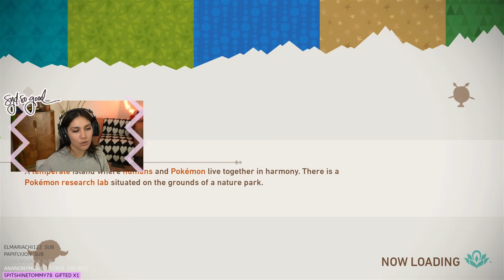Is New Pokemon Snap Actually That Good?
1999's Pokémon Snap is one of my all time favorite games and I used to literally beg Nintendo for a sequel on the daily. This is my reaction to the first time I got my hands on New Pokémon Snap.

➫ Podcast: Shut Up! Keep Going

2021's New Pokémon Snap is the sequel to the Nintendo 64 game Pokémon Snap, which came out on N64. This one is on Nintendo Switch. Is this game even worth it? Is it any good? A lot of people have said it's good, but is New Pokémon Snap actually that good? Does it live up to the hype?